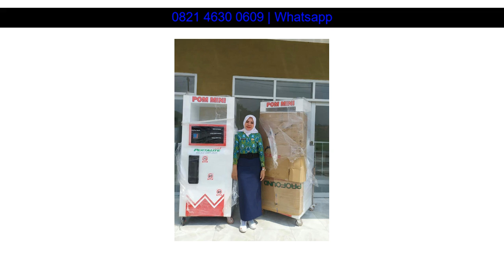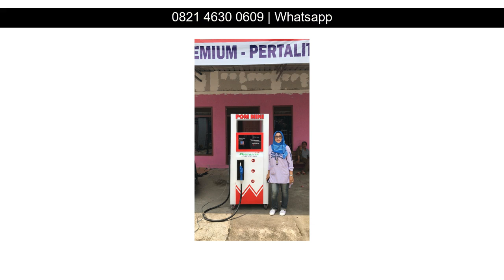WA 0821 4630 0609 Onderdil Pom Mini Kebon Jeruk Malang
WA 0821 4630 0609 Onderdil Pom Mini Kebon Jeruk Cipayung

Beberapa fasilitas Distributorpertamini.com yang akan kami berikan kepada anda :

✅ Professional
✅ Praktis
✅ Terpercaya
✅ Gratis Biaya Pemasangan
✅ Gratis Pengiriman
✅ Design Stiker